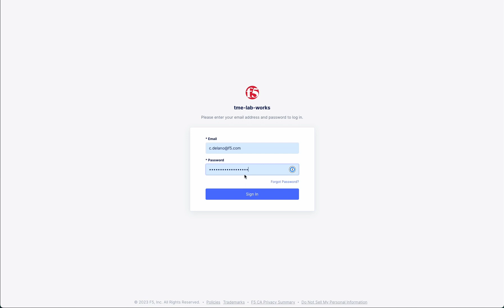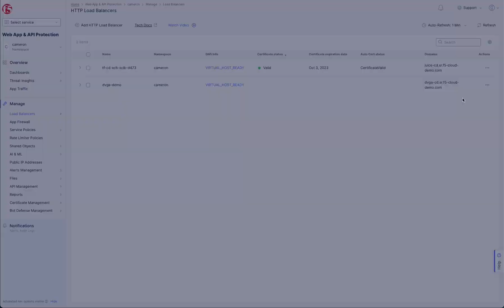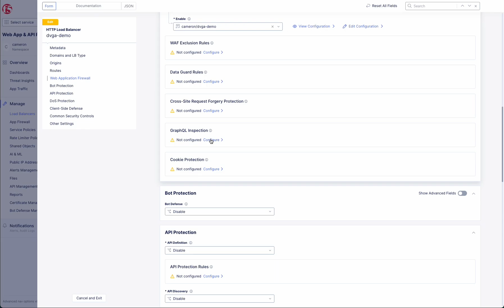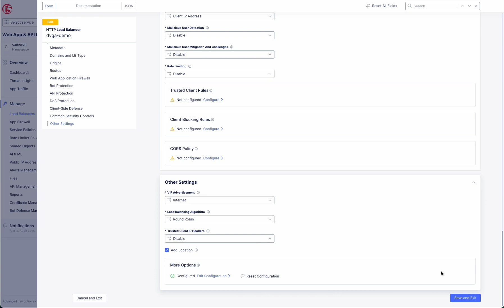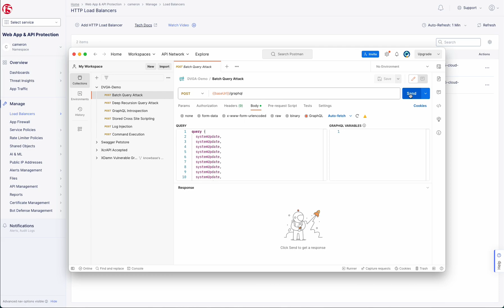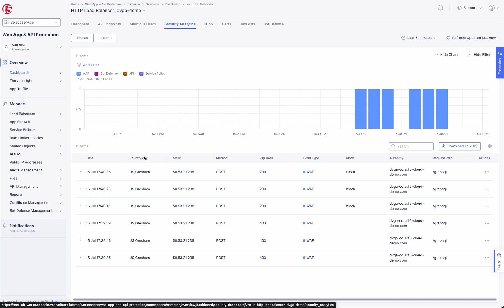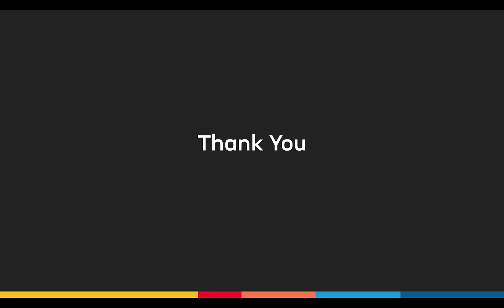GraphQL Inspection and Protection with F5 Distributed Cloud Web App and API Protection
In this video, Cameron Delano, a security architect at F5, explores the GraphQL inspection capabilities of the F5 Distributed Cloud Web App and API Protection Service. The discussion covers how this service enhances security for GraphQL APIs, detailing its features and functionalities. Viewers will gain insights into the importance of API protection and the role of F5 in safeguarding web applications.